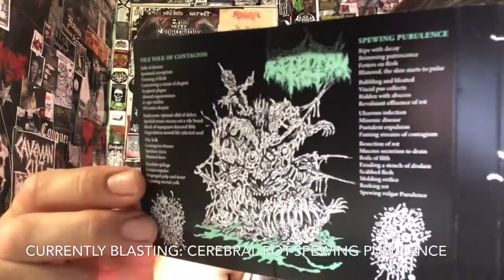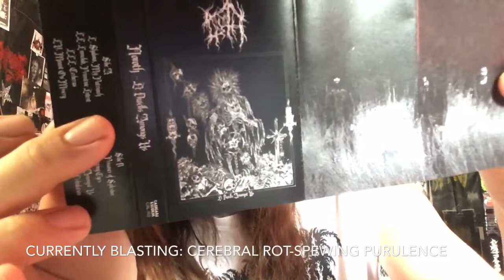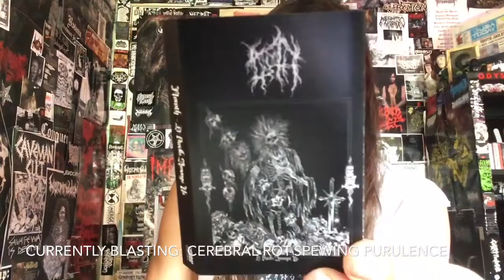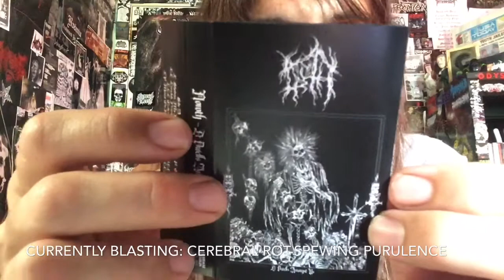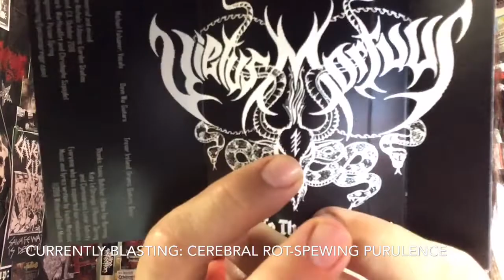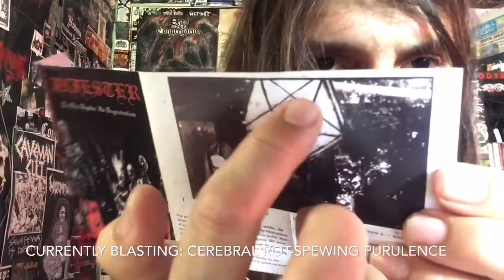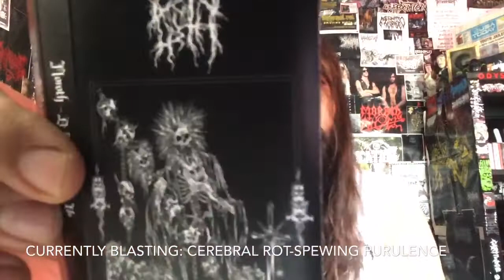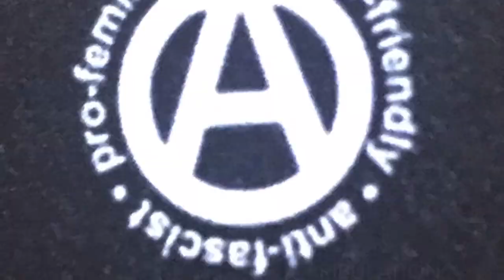Vital Vinyl Vlog: Noroth-It Dwells Amongst Us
KILLER CRUSHING CRUSTY DEATH METAL FROM THE PACIFIC NORTHWEST!
“NOROTH-IT DWELLS AMONGST US” IS A LOVE LETTER TO EARLY, “BOLT THROWER”, “CIANIDE”, & EVEN , “WINTER”! ITS DOOMY, YET KNUCKLE DRAGGING AND RIDDLED IN CRUST!! YEAH THIS IS RAD!
"A power-trio hailing from Seattle, NOROTH stand for anti-authoritarian death metal, spewing forth lyrical themes about the darkest ills of humanity - what it does unto itself and the natural world. NOROTH personify this dread and dementia in musical form by pulling inspiration from the bleakest and most ignorant ends of black, death, and doom. World-eating riffs morph into punishing surges of primitivism, the sound humid and hellish, but all threaded together with an "elevated caveman" style of finesse. And while It Dwells Amongst Us may be the band's first public recording, its authentically ancient style resounds with a timelessness that should ring true to diehard mavens of the underground - and vividly evoke its lyric themes in the process.

We can invoke the names of early Bolt Thrower, Cianide, Winter, Goatlord, and Rippikoulu here, but just allow NOROTH to show you how It Dwells Amongst Us!”
Listen: